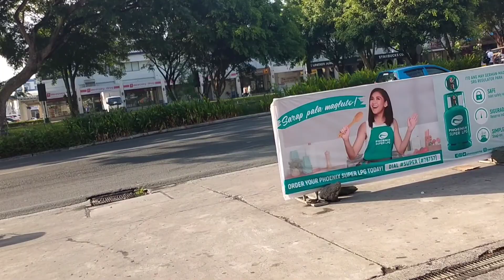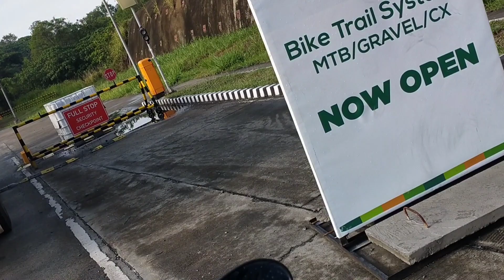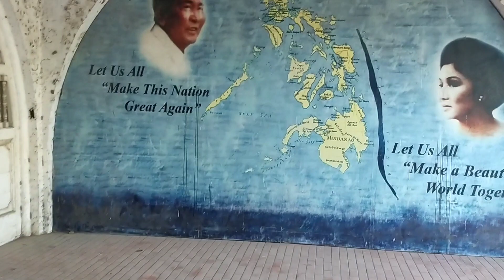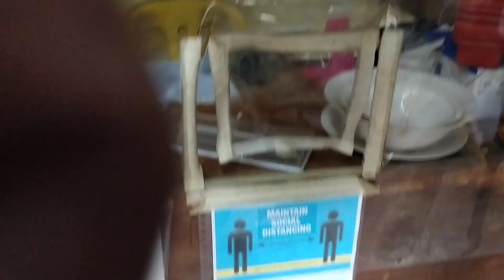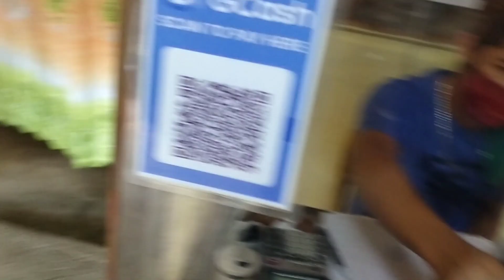RME MOTO vlog #5 episode 1 My Bday Rides in Marcos twin House June 1 2021